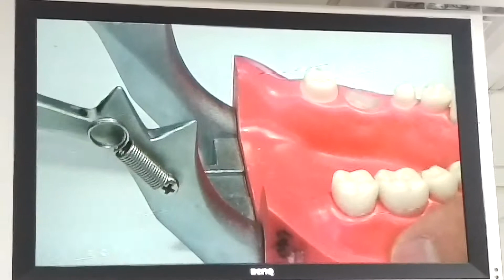TMU - FPD lab for Cast & Die making - Part32